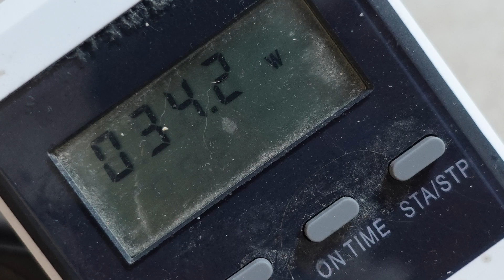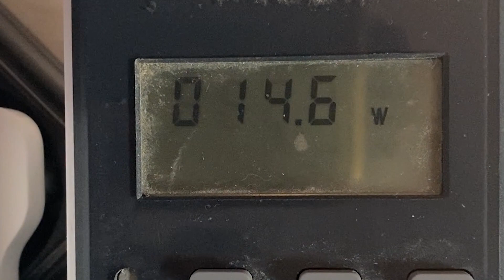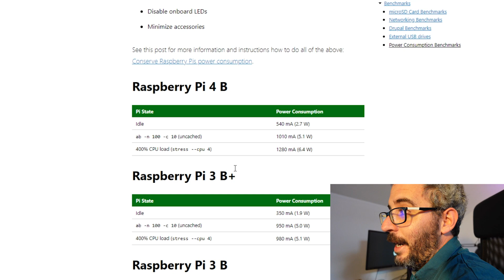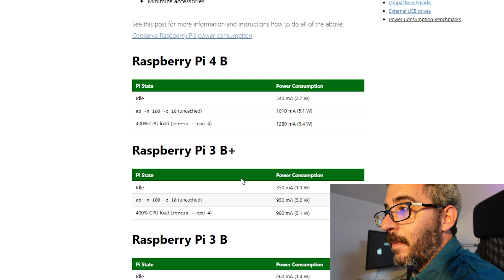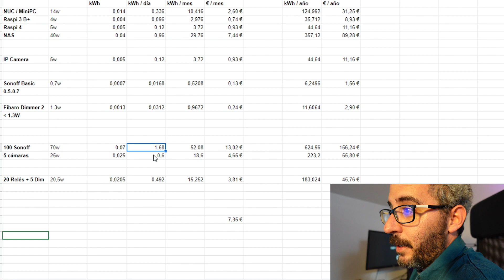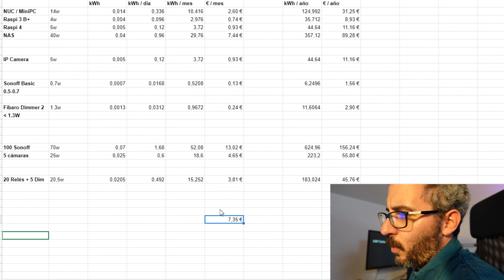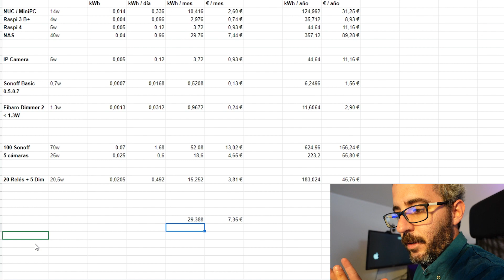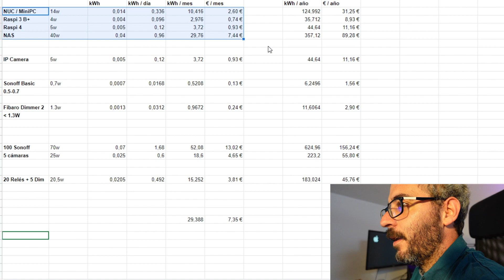Seguro que te sorprende lo que consume una raspberry, un Mini PC o los sensores de la domótica...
Vamos a responder a esa eterna pregunta que tanto nos hacemos... ¿hay mucha diferencia de consumo entre una raspberry y un mini pc? ¿cuánto va a consumir nuestra domótica? ¿Se notará en la factura?

🛑 ¿Te gusta lo que hago? Puedes invitarme a un café

También os dejo por aquí la web con la referencia de consumos de las raspis

MATERIAL

🧰  ¿Necesitas comprar material para tu domótica?

✅ Raspberry PI 4 4GB Kit
✅ NUC Celeron
✅ NUC i5
✅ Adaptador SATA a USB

¿De qué hablamos en este vídeo?

home assistant, mini pc, nuc, intel nuc, servidor nuc